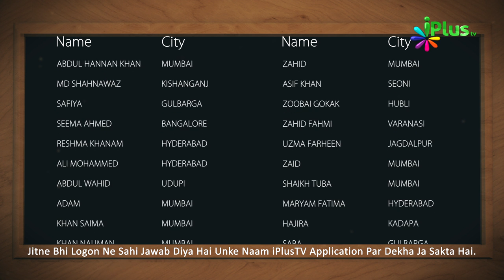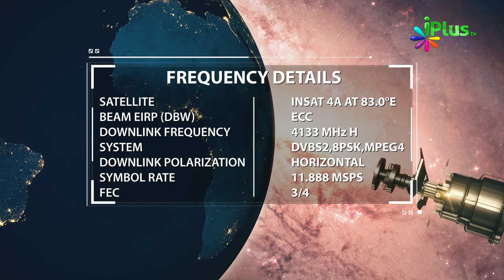Answer & Winner Name- Islamic Quiz - Aaj Ka Sawal 336 - iPlus TV